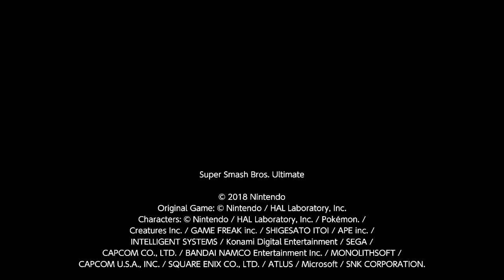AvatarNico (DSamus) Juanca (Mac)